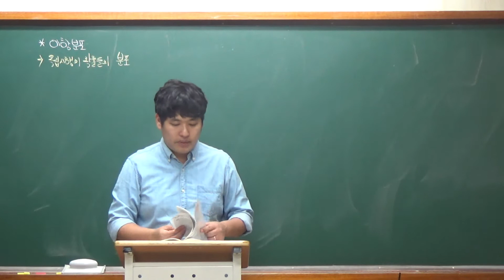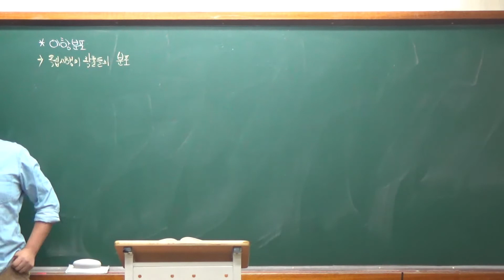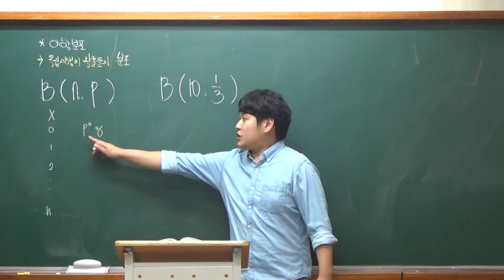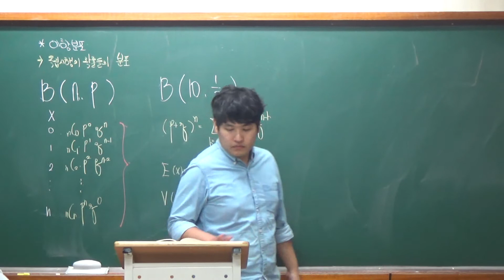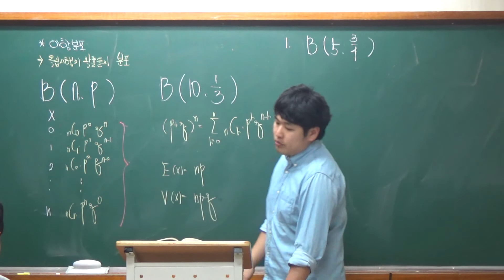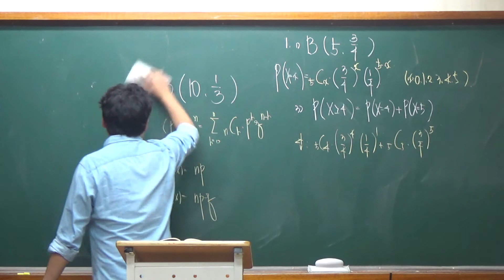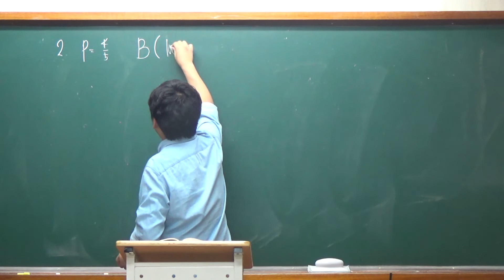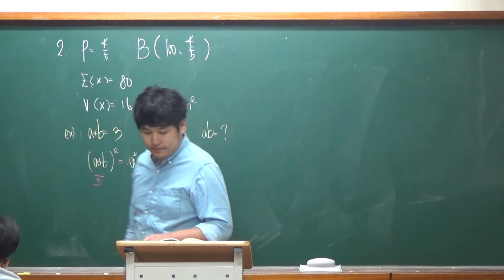개념쎈라이트 확률과통계 이항분포